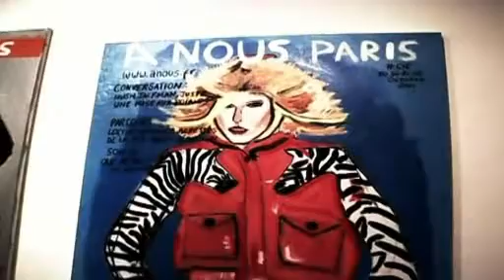JUAN DIEGO VERGARA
Muestra individual en la Alianza Francesa de Lima. I created this video with the YouTube Video Editor